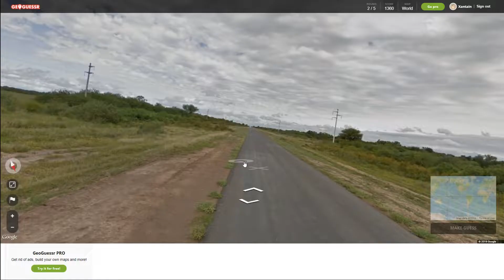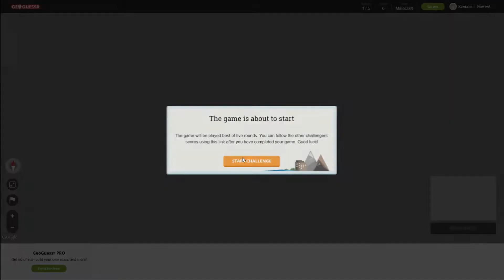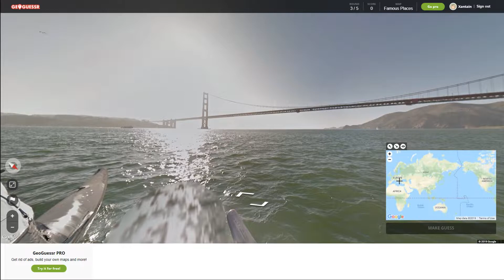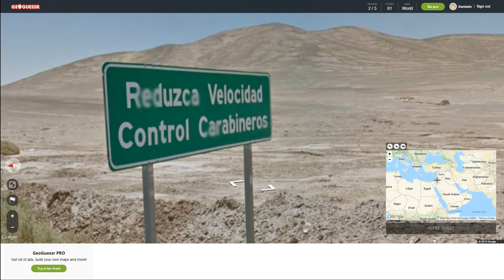Asteekit ei asu Kanadassa | GEOGUESSR MONINPELI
Eurooppa on kehitysmaa.

Musiikki: Skyward Sword - Groose's theme